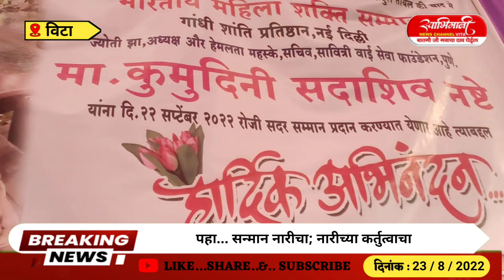पहा...सन्मान नारीचा नारीच्या कर्तुत्वाचा.